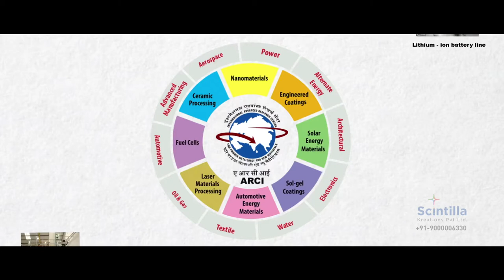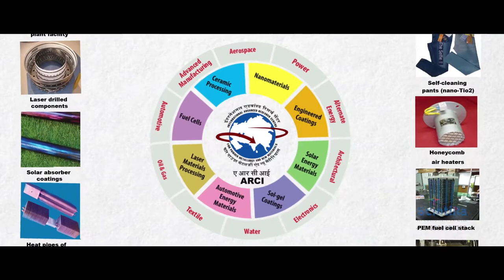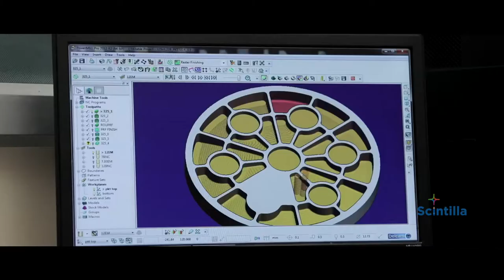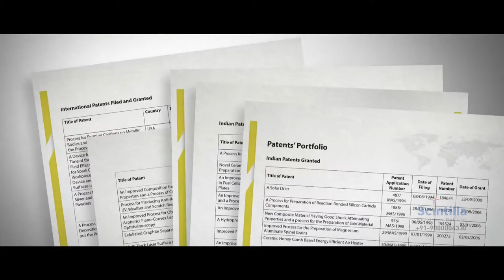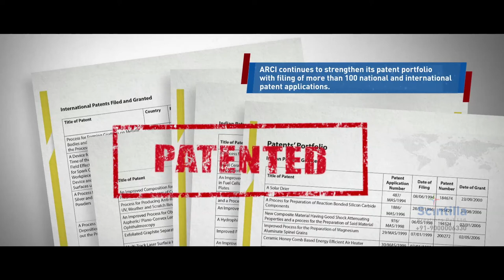International Advanced Research Centre (ARCI) corporate film | done by Scintilla Kreations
Looking for the Best Corporate Film Making Company? Please reach out to this number 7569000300 or submit your details

Scintilla Kreations has done this corporate film recently for reputed company International Advanced Research Centre for Powder Metallurgy & New Materials (ARCI). Scintilla offers fully integrated and broad-based services that include conception, creation, production and post-production of all forms of visual communication and other media solutions.
Scintilla Kreations is a one the best advertising agency in Hyderabad and India. Scintilla Kreations is focused on enhancing the potential of television commercials, documentary film making, corporate films, corporate presentations, brochure designing, brand promotion activity, logo designing, and social media campaign and so on. As one of the top advertising agencies in Telangana, Scintilla Kreations believes that ad film making companies have a big role to play in business success. A best brand publicity company can transform a business. Therefore, among the top 10 ad film makers is fully focused on providing advertisement making services with the highest levels of customer satisfaction. Ad films make a big impression on the minds of the target audience. When they are defined by highly creative concepts and
Enlivened by memorable elements such as sharp visuals, right angles, subtle performances and memorable music, the ad commercials and TVCs not merely add to the depth of your products and brands presence in the markets but also enable them to rise above others. As Scintilla Kreations is at the forefront of print and TV campaign, it is naturally among the finest ad film makers in India. Ranking higher among best advertisement making companies in Hyderabad, Bangalore, Chennai, Amravati, Delhi, Vijayawada, Vizag it has a talented team with broad expertise that gives it the unique edge to provide innovative and interactive ad films solutions all over India.
Our other services:

Advertising agency in Hyderabad, Chennai, Delhi, Bangalore and all over india
Ad Film makers
Corporate films & Presentation makers
Documentary film makers
Graphic walk through film makers
Brand publicity
Creative Print Designing